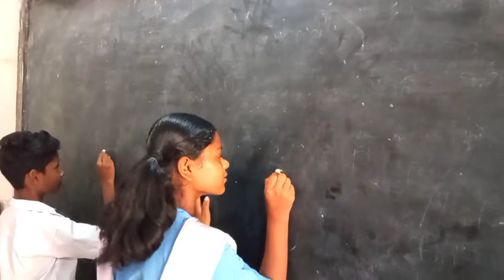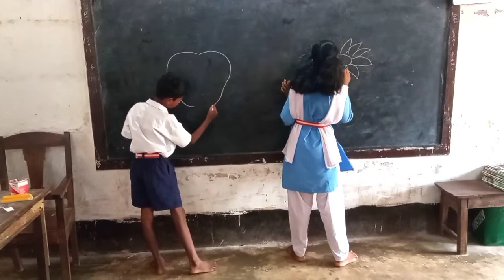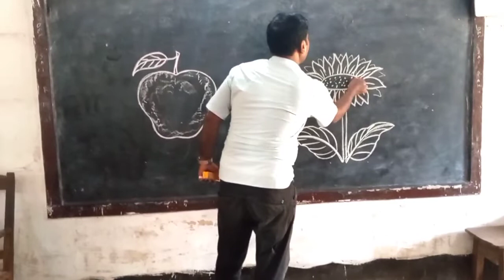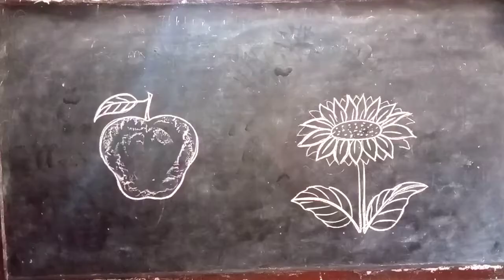Drawing game boys v/s girls for school students... how to play drawing game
I hope you enjoyed this game... hallow everyone this is a humble request to all my art lovers please watch the video atleast 2/3 minutes before commenting and subscribing the channe as nowl there is a new policy from You Tube... thank you...